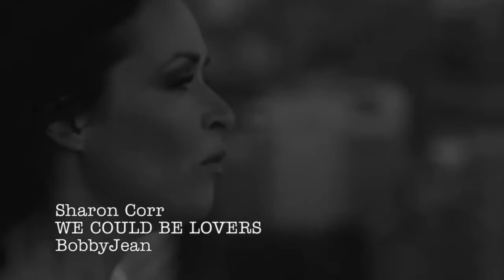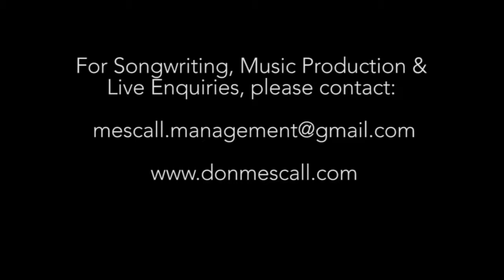Don Mescall - ShowReel 2019